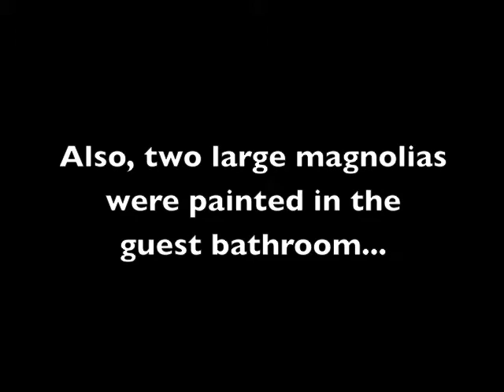Jeanie's Mural.m4v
Time lapse of a mural by Patrick Parker of a Mediterranean seascape. Located in Torrance, California.